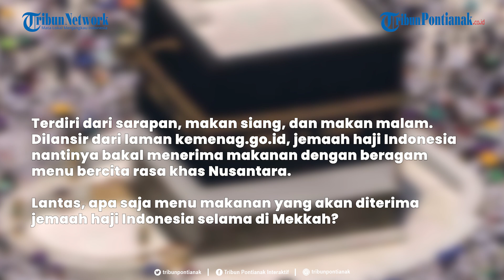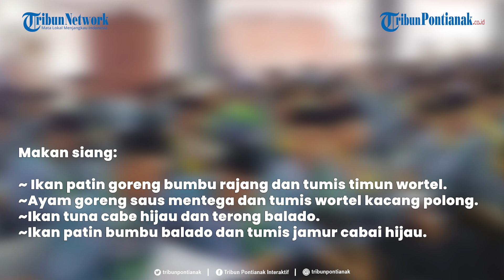®️🔴 Apa Menu Makan Jemaah Haji Indonesia di Mekkah?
Petugas Penyelenggara Ibadah Haji (PPIH) Arab Saudi telah mengontrak 54 dapur katering untuk melayani jemaah haji Indonesia selama di Mekkah.

Dikutip dari Kompas.com, selama menunaikan ibadah haji, jemaah asal Indonesia akan mendapatkan tiga kali makan dalam sehari.

Terdiri dari sarapan, makan siang, dan makan malam.

Dilansir dari laman kemenag.go.id, jemaah haji Indonesia nantinya bakal menerima makanan dengan beragam menu bercita rasa khas Nusantara.

Lantas, apa saja menu makanan yang akan diterima jemaah haji Indonesia selama di Mekkah?

Judul: No Boundaries (feat. Vitaliy Tkachuk)
Artis: Dhruv Goel